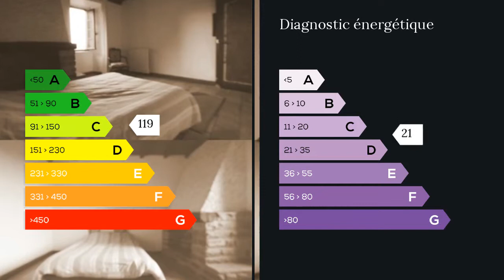A vendre - Maison/villa - Sommieres (30250) - 6 pièces - 160m²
SOMMIERES proche à 15mn, Château du XIV siècle de 162m² de 6 pièces avec terrasse de 100m² sur les toits. (Au début du 14ème siècle, Philippe le Bel fait don de la Baronnie d'Aigremont au Seigneur Guillaume de Plaisian qui construit le château en 1320. Ce dernier est achevé en 1360.) Venez maintenant vivre une vie de seigneur dans cette bâtisse en pierre qui vous invite à festoyer comme jadis dans sa salle à manger. Les fourneaux seront nombreux dans la cuisine de 12m² avec juste à coté son garde manger de 11m². Vous reposer vous devrez parmi les quatres chambres avec chacune sa cheminée. Et du vaste Salon de 34m² ou vous pouvez vous détendre vous accéderez à la terrasse de 100m² sur les toits. Cette bâtisse en pierre à traversé les siècles en conservant toute son histoire dans ses murs. A 20mn de Nîmes, 15mn des Cévennes, d'Anduze, Alès, Sommières, 25mn d'Uzès et 45mn de la mer, de la Camargue, de Montpellier. Une vente a terme est possible pour ce Château soit un apport minimum de 75000 euros frais d'agence inclus et le solde en rente mensuelle à déterminer sur la durée et le montant. Venez la découvrir maintenant! M. David PAGAN 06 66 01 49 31 / 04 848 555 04 poste 8851 Agent commercial indépendant du réseau national clairimmo Maxihome N° RSAC : 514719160 - Ville du greffe : RSAC NIMES